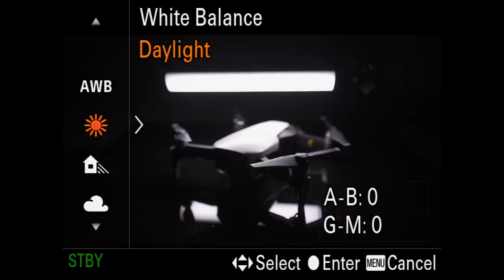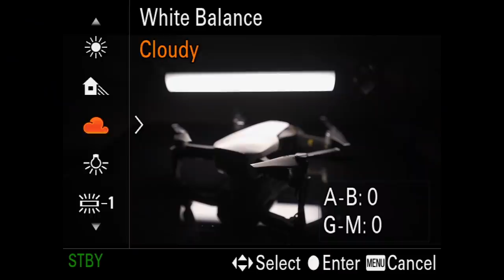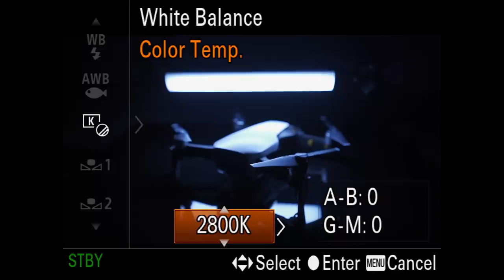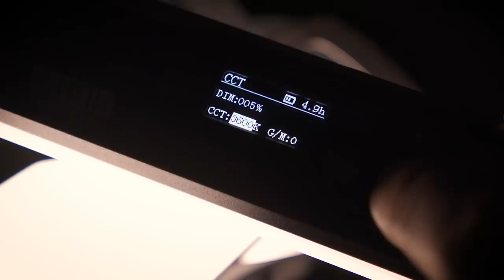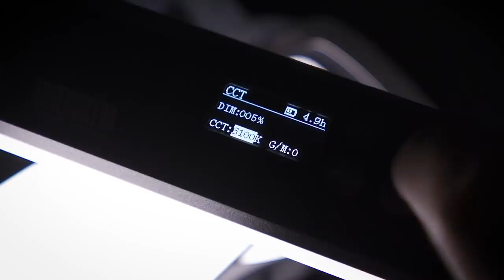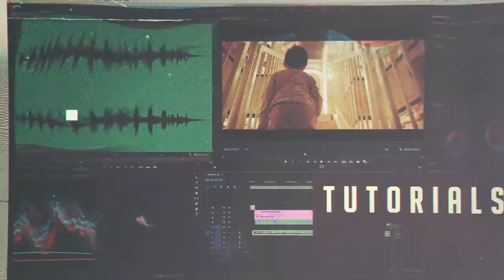Filmmaking Basics | Part 8 - White Balance & Kelvin Scale Feat. Nanlite Pavotube II 6C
Here I teach you how to measure the color temperature of light.
Special thanks to NANLITE for making this video possible!